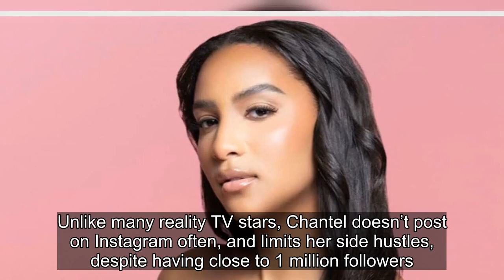What Chantel Everett Has Been Up To Since The Family Chantel Season 4